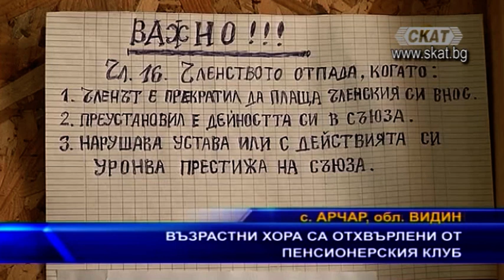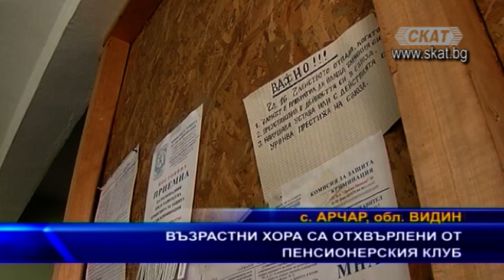Възрастни хора са отхвърлени от пенсионерския клуб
Стотици пчелни семейства изчезват безследно в община Камено. Все още не е ясна причината за това. Медопроизводителите апелират държавните институции спешно да обърнат внимание на проблема